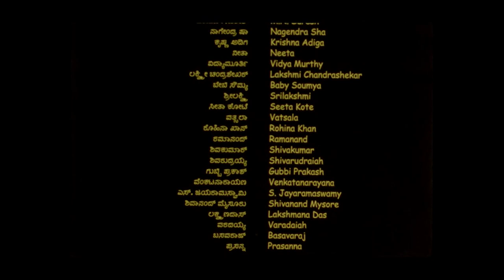Beru movie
Have you ever bribed an officer to get things done? In 2003, I was stuck with procedural delays while trying to get some work done at government offices. As opposed as I was to the idea, I was compelled to bribe my way through this vicious cycle of corruption. My experience led to the making of Beru (Roots). The film traces the roots of corruption. The screenplay’s strength bagged the film National and State awards, and numerous screening opportunities across the world. The story was included in the primary school curriculum as well. Most importantly, this text is now part of administrative training for Government officials!